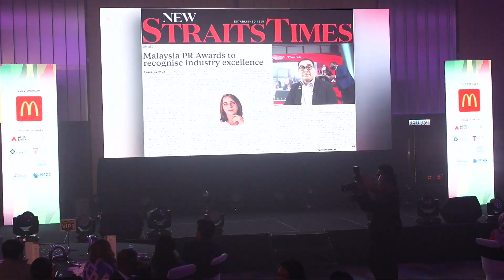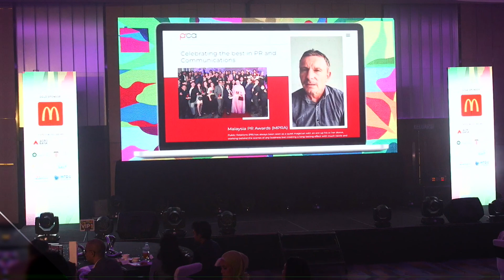Malaysia PR Awards 2023